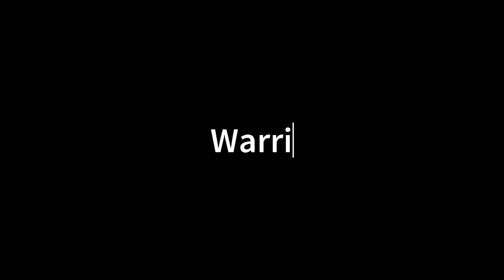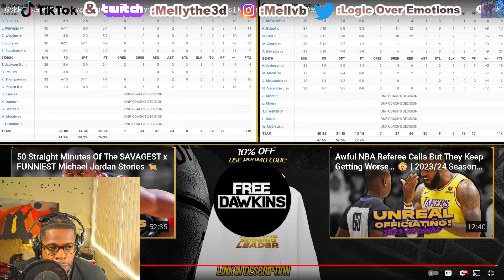THE GOLDEN STATE WARRIORS ARE IN BIG TROUBLE!! Warriors Vs Minnesota Timberwolves | REACTION